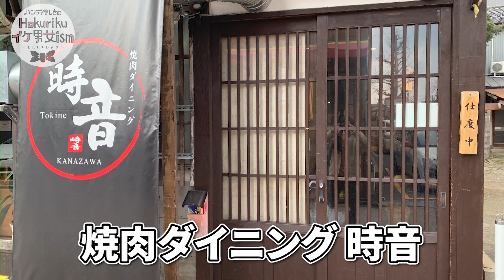【イケダン】ホームランGOGO金沢店の美女とゲームしてみた！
今回はホームランGOGO金沢店に勤務されているイケてる女子「ただ　もえみ」さんにインタビューさせていただきました！
もえちゃんに会いに皆さんも是非ホームランGOGO金沢店に足を運んでみてください！

このチャンネルでは石川県をはじめとする北陸のイケてる男女を紹介していきます！！
イケてる応募お待ちしております！

【ホームランGOGO金沢店】
　〒920-0849
　石川県金沢市堀川新町５−１

【スポンサー】
　・ホームランGOGO野々市店
　・KEIZ ラパーク金沢店
　・KEIZ 富山田中店
　・KEIZ 高岡店
　・焼肉ダイニング 時音 金沢片町店
　・台湾カステラPAKUPAKU 金沢竪町店